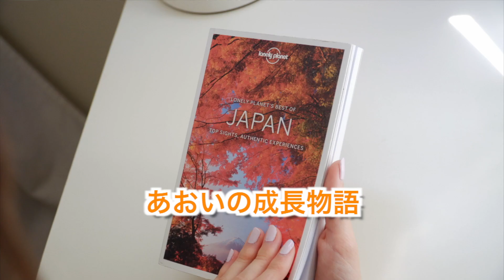【あおレコ】9月もよろしくお願いします♪【Sep.2023】